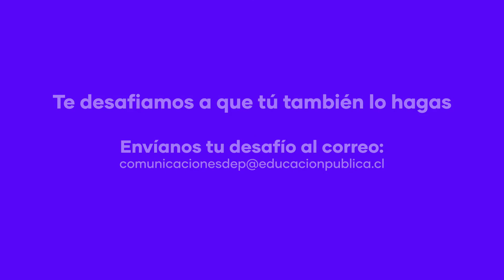Desafío Público - Físico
En este

Desarrolla tu habilidad motora y pon a prueba tu creatividad y movimientos. Diseña tu propia coreografía de 30 segundos. Estos pasos pueden ser de alguna canción(*) o melodía que estimes conveniente, pero con el desafío de hacer la mayor cantidad de movimientos posibles. La clave es la coordinación.